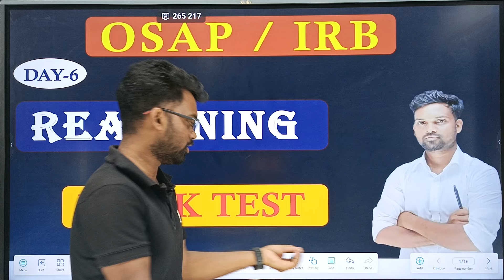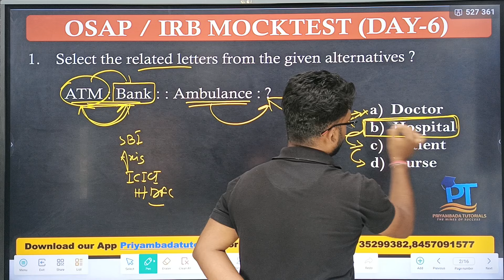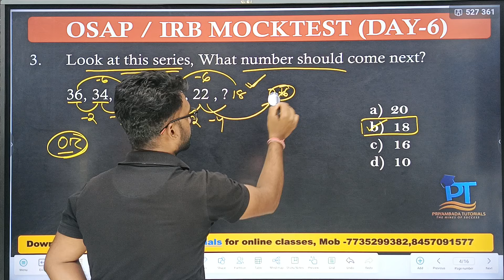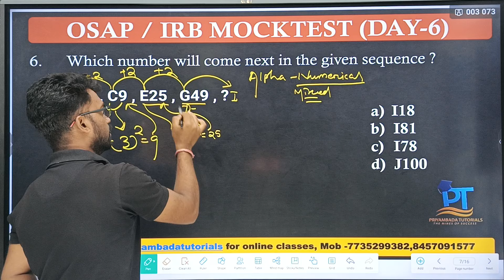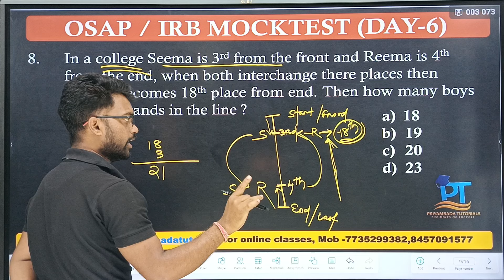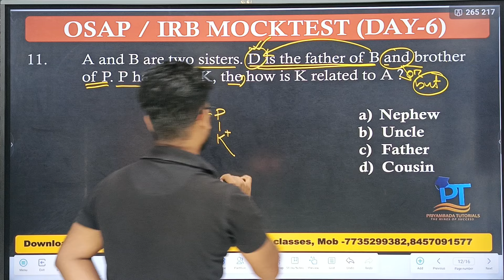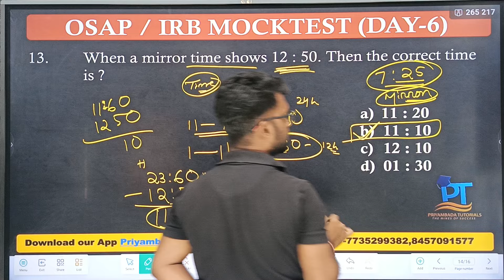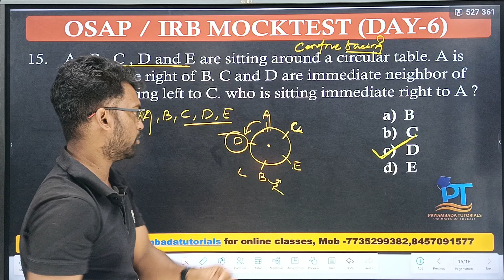OSAP/IRB REASONING MOCKTEST (Day-6)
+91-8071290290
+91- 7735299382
PRIYAMBADA TUTORIALS,BONAIGARH,ODISHA
770038.

OSAP/IRB REASONING MOCKTEST